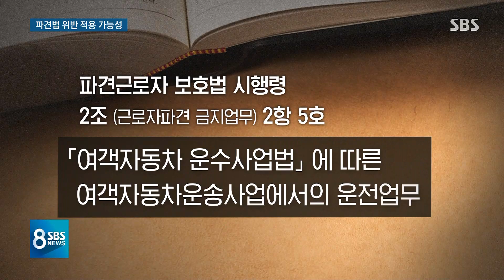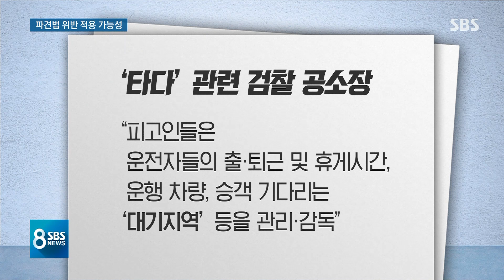"타다, 운전자 직접 관리감독"…2라운드는 노동권 문제? / SBS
그런데 타다 문제는 택시 업계와 갈등이나 또 새로운 서비스를 둘러싼 규제, 이런 것을 넘어서 노동권 측면에서도 짚어볼 게 있습니다. 물론 시민입장에서야 더 편하고 안전한 서비스가 최고라고 생각할 수 있지만 거기서 일하는 사람들 즉 노동자들의 권리도 한번 생각해봐야 합니다.
이 내용은 임찬종 기자가 정리했습니다.